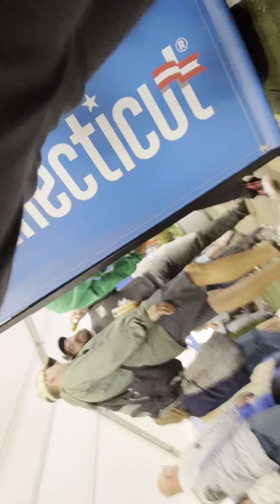Part three of the big E